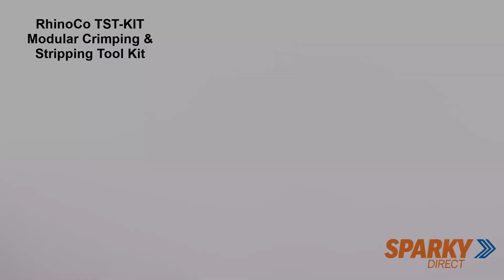RhinoCo TST-KIT | Modular Crimping & Stripping Tool Kit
Description:
Are you ready to take your networking and cabling skills to the next level? The RhinoCo TST-KIT Modular Crimping & Stripping Tool Kit is your all-in-one solution for professional-grade crimping, stripping, and cable testing. Elevate your connectivity projects with this comprehensive kit that puts the power of precision in your hands. Here's why the TST-KIT is a must-have for every sparky:

Benefits:
All-in-One Mastery: This kit includes a 4-piece crimping and stripping set that covers all your essential needs. It comprises a crimper, impact punch-down tool, Krone punch-down wire insertion tool, and a wire stripper. With these tools at your disposal, you'll tackle a wide range of networking tasks with ease.

Reliable Network Testing: A reliable network begins with accurate cable testing. The included cable tester is your go-to companion for ensuring your connections are solid.

Versatile Connectivity: We've got your connectivity needs covered. With 10 RJ11 and 10 RJ45 connectors included, you can confidently handle various cable types and network standards. Whether it's your phone lines or high-speed data networks, the TST-KIT has you prepared.

On-the-Go Convenience: The handy carry case keeps your tools organized and ready for action; it's perfect for professionals on the move. Never lose a tool again with this purpose-built case.

Safety Standards: HDMI Cable Tester conforms to the following standards: EN55015:2013, EN61547:2009, EN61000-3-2:2014, EN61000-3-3:2013

FAQ:
Q: What's included in this kit?
A: The RhinoCo TST-KIT comes with a 4-piece crimping and stripping set (including a crimper, impact punch-down tool, Krone punch-down wire insertion tool, and a wire stripper), a cable tester, 10 RJ11 connectors, 10 RJ45 connectors, and a convenient carry case.

Q: Can I use this kit for various cable types and network standards?
A: Yes, indeed. With the versatile RJ11 and RJ45 connectors, you can confidently work on phone lines, data networks, and more. This kit is suitable for a wide range of cable types and networking standards.

Q: How can the cable tester benefit me?
A: The cable tester is an invaluable tool to ensure the quality and reliability of your network connections. It's your peace of mind to verify that your cables are up to the task.

The RhinoCo TST-KIT Modular Crimping & Stripping Tool Kit is your passport to network mastery. Whether you're enhancing your home setup or tackling professional installations, this kit has you covered. With its comprehensive set of tools and dependable cable testing capabilities, you'll breeze through your networking projects and enjoy the satisfaction of a job well done. Upgrade your connectivity game today!